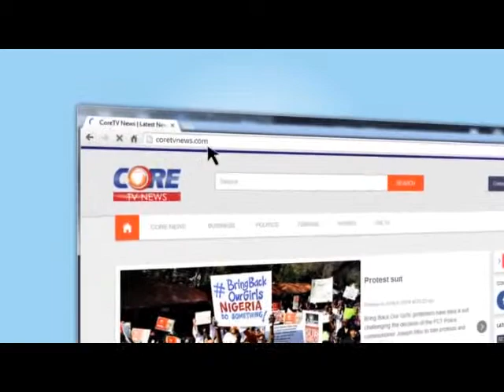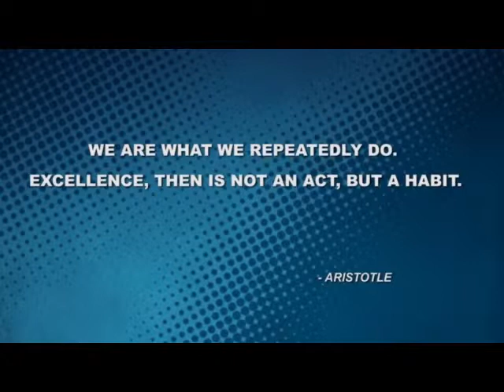From The Ivory Tower: National Issues; MAPPING OUT SOLUTIONS with ABAYOMI FAWEHINMI.